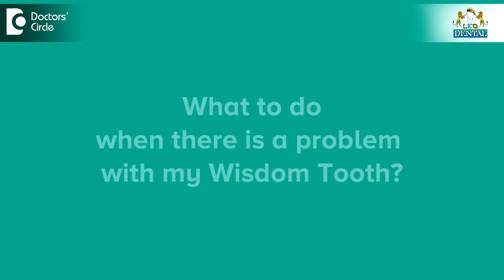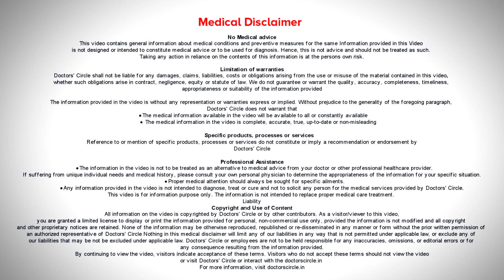All about WISDOM TOOTH / 3rd Molar, its Removal & Healing Time - Dr. Lahari A.S.R | Doctors' Circle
Dr. Lahari A.S.R | Appointment booking number : 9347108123
Public Health Dentist | Leo Dental, HSR Layout, Bangalore
The most  chief  complaint  that  keeps bothering the  youth or the young people   is a  sudden  swelling in the   posterior aspect  of their  mouth. They    keep their  teeth  clean, do  gargling,  flossing. But  some  morning when you  wake  up, you   see  a  sudden  swelling in your   jaw  and you  get terrified. Everybody  gets  to  panicked   that whets  their   swelling that came  in the  night,  wisdom tooth  erupts in the age of  17  to  25.